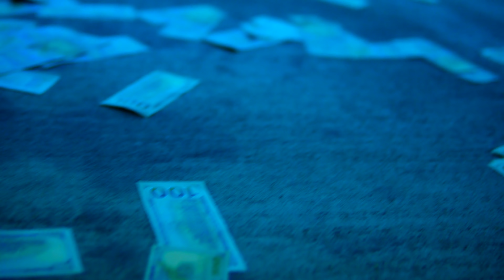Haterz - TGM Purrfiick Ft BoiBoi Yg (official video) shot by Xray_vizualz